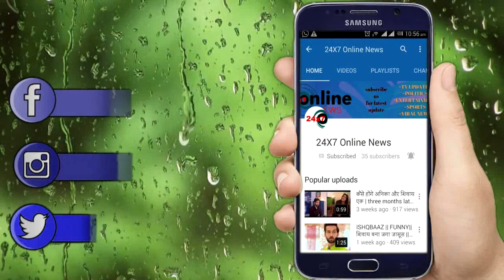BIGG BOSS 14: EXCLUSIVE !! तो घर में आए इस नए शख्स की वज़ह से ABHINAV-RUBEENA के रिश्ते में लगेगी आग